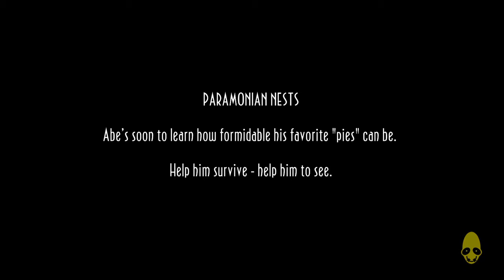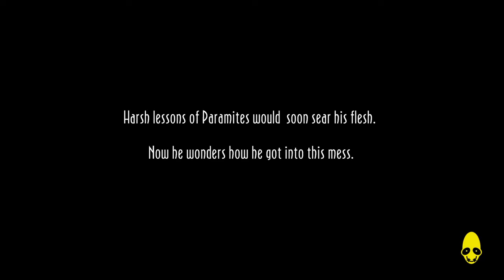Oddworld: Scrabania (6)